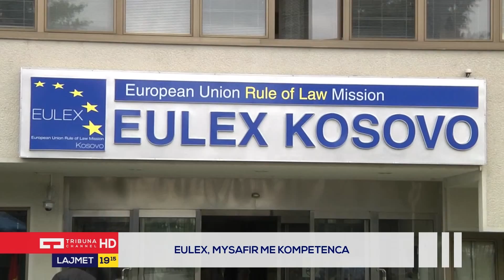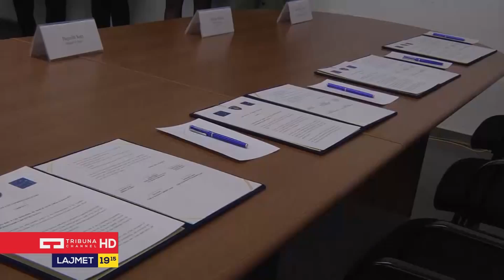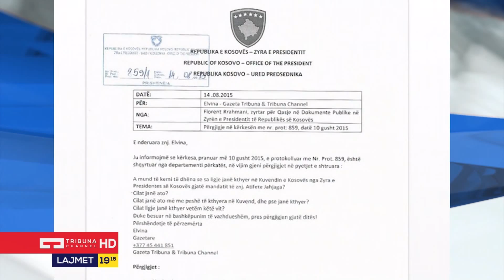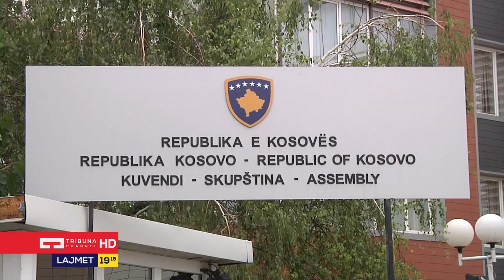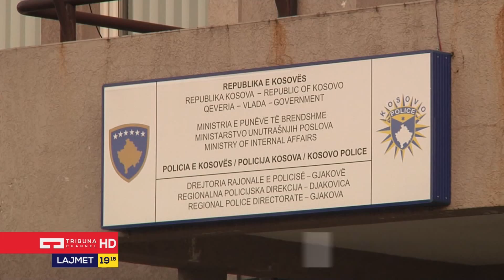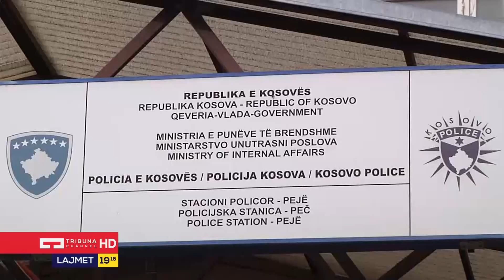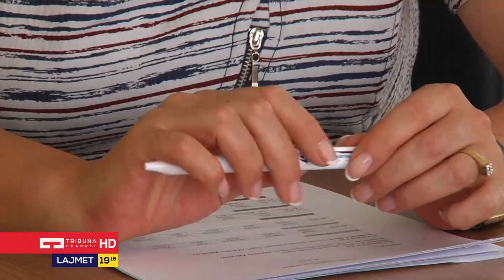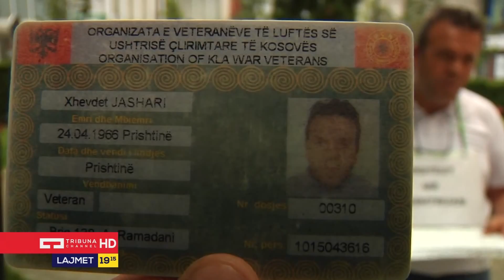Lajmet Qëndrore 16.08.2015